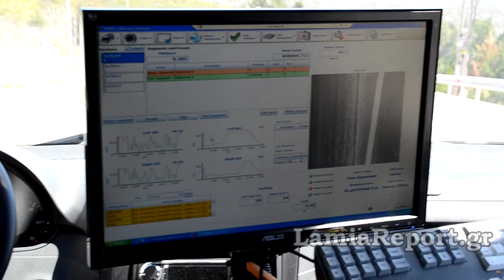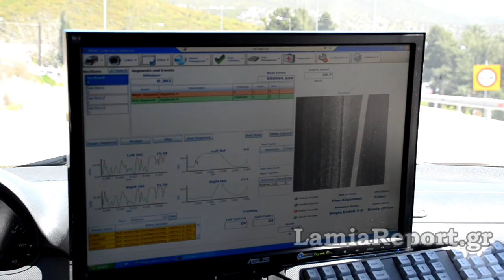LamiaReport.gr: Υπερσύγχρονο βαν σκανάρει τους δρόμους της Φθιώτιδας